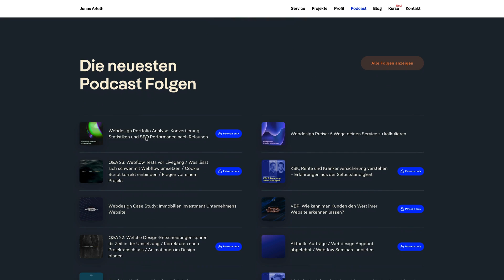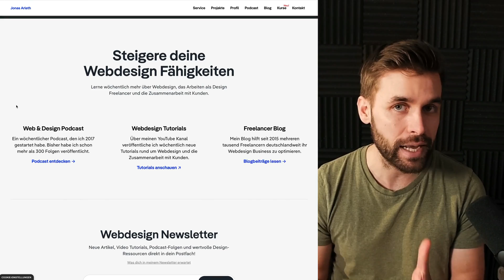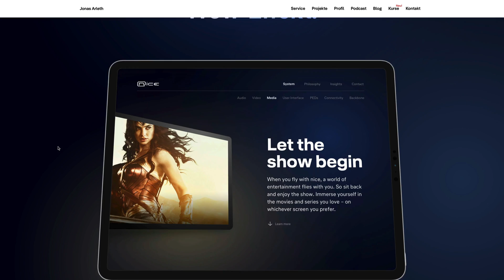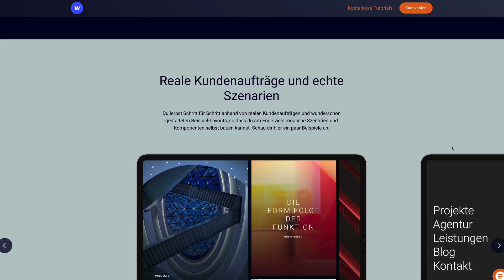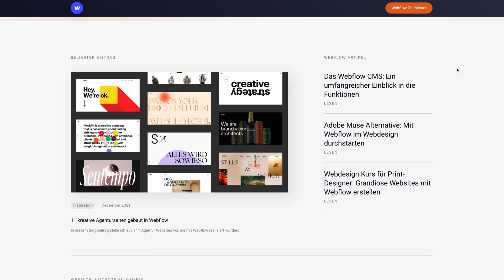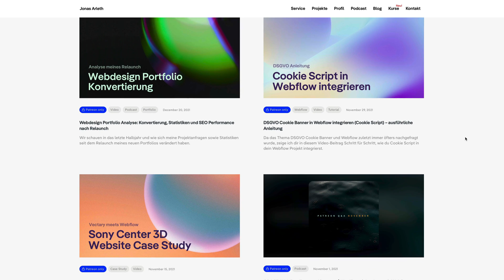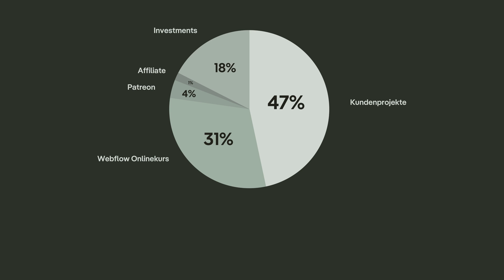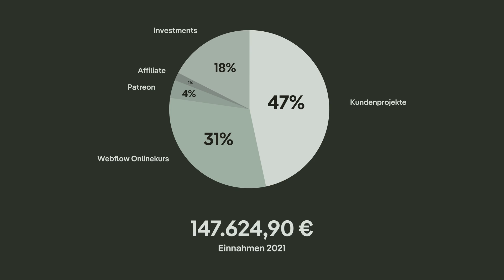Mein Umsatz und Einnahmen als Webdesigner | echte Zahlen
Wie viel verdient ein selbstständiger Webdesigner mit 9+ Jahren Erfahrung? Hier sind meine Einnahmen aus dem letzten Jahr! Komplett transparent und mit echten Zahlen!

Wir schauen uns meine Kundenprojekte, Einnahmen und Ausgaben genauer an. Zudem mit welchen Aufgaben ich am meisten Zeit verbracht habe und wie diese sich im Vergleich zum vorherigen Jahr verändert haben:

// TIMESTAMPS

00:00 – Intro
02:47 – Mein Hintergrund
03:42 – Einnahmen aus Kundenaufträgen
04:35 – 90% waren Webflow Projekte
06:14 – Einnahmen Webflow Onlinekurs
08:28 – Renditen aus persönlichen Investments
10:12 – Einnahmen Patreon
11:35 – Affiliate Einnahmen
12:55 – Einnahmen gesamt
13:41 – Danke